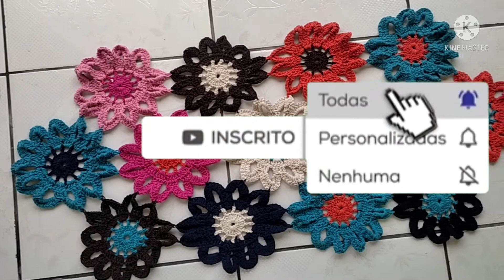Tapete de flores de crochê passo a passo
Se escreva no meu
tem muitos modelos lindos lá